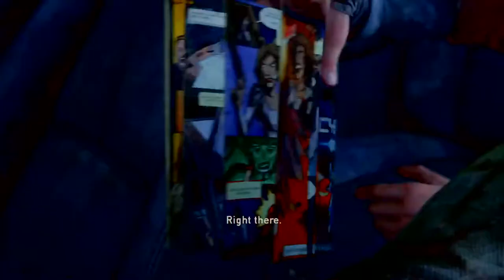Quarantined Gamer Plays: The Last of Us (Part 3: Bill's Town)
My personal channel dedicated to family and hobbies like gaming and sports!